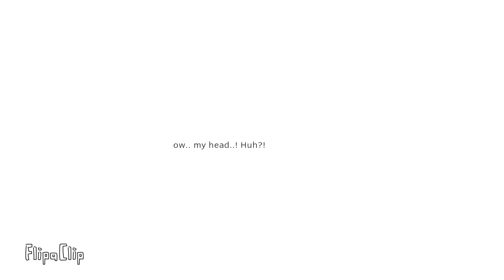Lang transfur - Roblox Kaiju Paradise